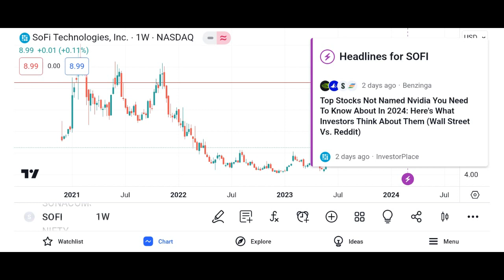SOFI Stock SoFi Technologies stock SOFI STOCK PREDICTIONS SOFI STOCK Analysis sofi stock news and al